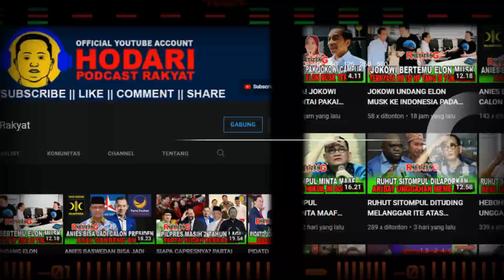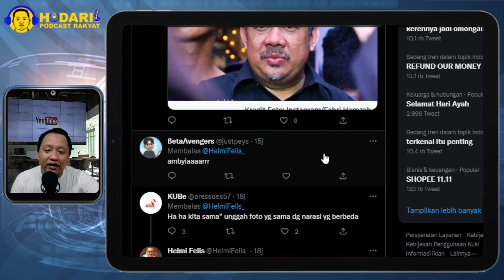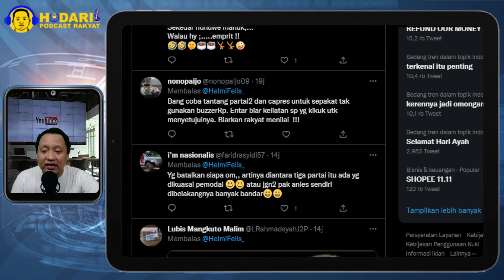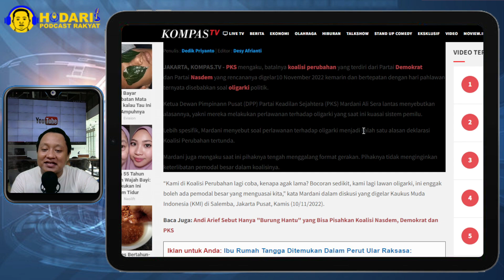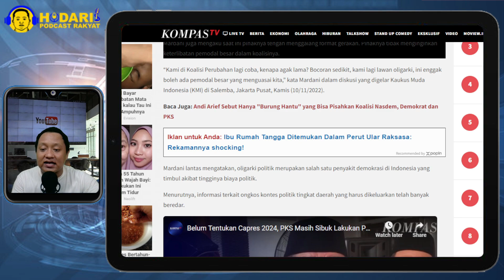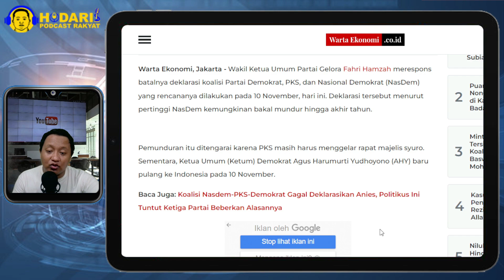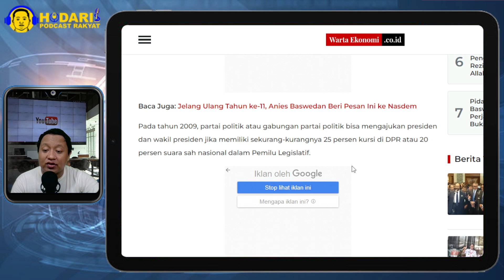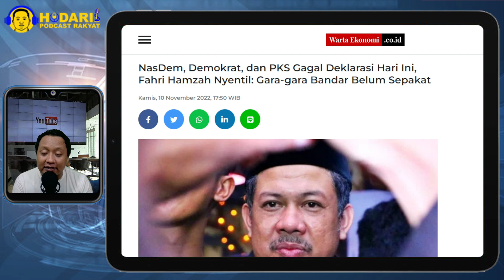FAHRI HAMZAH NYENTIL BANDAR OLIGARKI YANG MENCOBA JEGAL PENCAPRESAN ANIES LEWAT PKS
Fahri Hamzah menyentil bandar oligarki, PKS Ungkap Deklarasi Koalisi Perubahan Batal karena Oligarki: Pemodal Nggak Boleh Kuasai Kita.